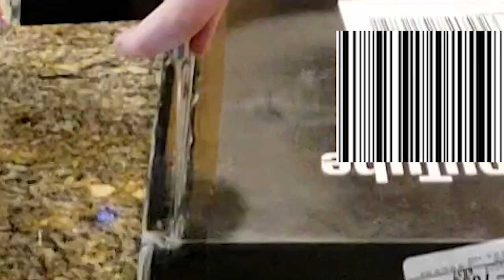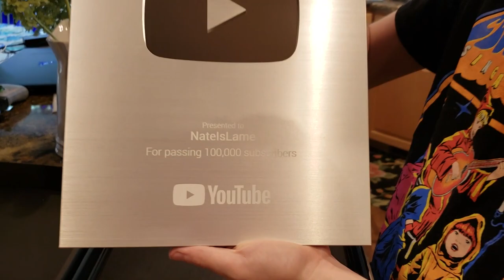Unboxing My 100K Play Button (thx youtube)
Shout out to my awesome girlfriend for filming this and helping me out.

Shout out to YouTube for being a super cool website.

Shout out to you, specifically, who contributed to 0.00001% of this cool plaque thing that I'm going to hang above my toilet. It's pretty neat.